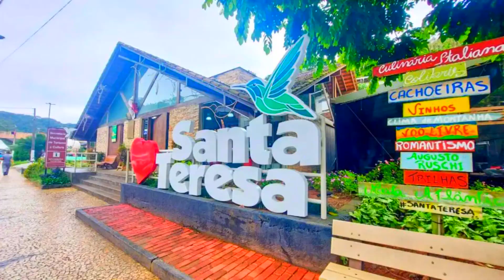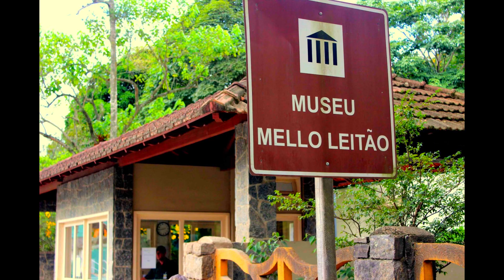Santa Teresa ES